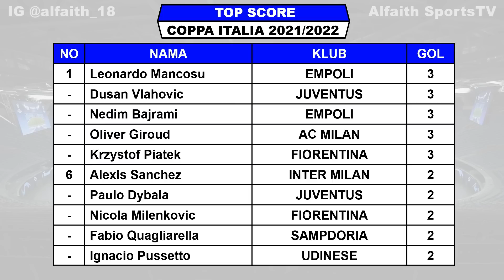Hasil Coppa Italia Tadi Malam ~ JUVENTUS VS SASSUOLO ~ ATALANTA VS FIORENTINA Coppa Italia 2022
Hasil Coppa Italia Semalam
Hasil Coppa Italia 2022
Coppa Italia 2021/2022
Hasil Juventus VS Sassuolo

Hasil lengkap pertandingan Coppa Italia 2021/2022 serta klasemen sementara da daftar top score

Hasil Perempat Final Coppa Italia 2022 Rabu 9 Februari 2022 Live TVRI
INTER MILAN VS AS ROMA 2-0

Hasil Perempat Final Coppa Italia 2022 Kamis 10 Februari 2022 Live TVRI
AC MILAN VS LAZIO 3-0

Jadwal Perempat Final Coppa Italia 2022 Jumat 11 Februari 2022 Live TVRI
ATALANTA VS FIORENTINA
JUVENTUS VS SASSUOLO

Jadwal Semifinal Leg 1 Coppa Italia 2022 Rabu 2 Maret 2022 Live TVRI
INTER MILAN VS AC MILAN
JUVENTUS VS FIORENTINA

Top Skor Coppa Italia 2021
DUSAN VLAHOVIC 3
L MANCOSU 3
BAJRAMI 3

Top Assist Coppa Italia 2021
THEO HERNANDEZ 3
I SUCCUES  3
G BORELLO 3

FANSPAGE FACEBOOK : Alfaith Sports
SUMBER / SOURCE : COPPA ITALY

Hasil coppa italia terbaru
Hasil Final coppa italia
8 Besar Coppa Italia 2022